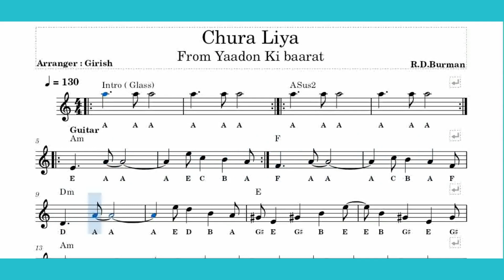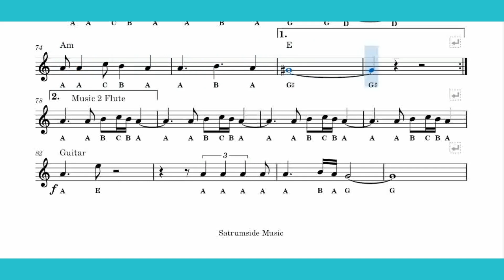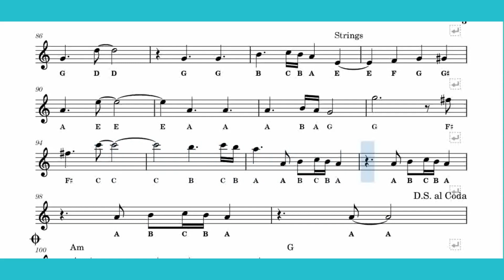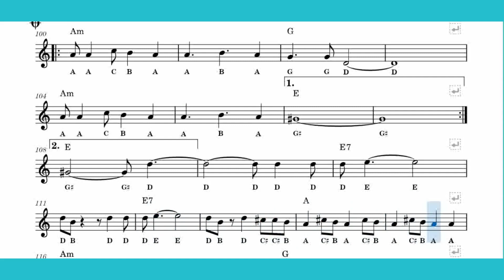Chura liya Piano keyboard/lesson/tutorial/with notes chords/R.d Burman/Aasha/sheet mus./instrumental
learn and play chura liya easy notes on piano with guitar chords and with the help of sheet music.This is a easy piano tutorial video with sheet music to help better understand for kid's (children) and older both. Some parts of this tutorial may be different from original song so Listen original song to know actual key of the song and play with the help of this sheet mnusic. I just tried to pick out notes from the song. I hope you like It. thanks.

Play 5 Bollywood song in one E-book/PDF:
(only for India)